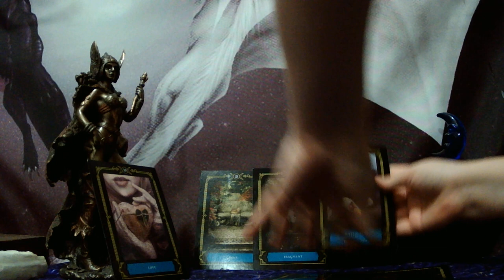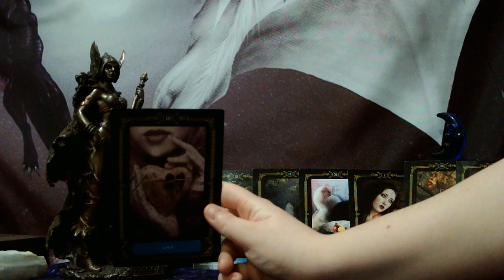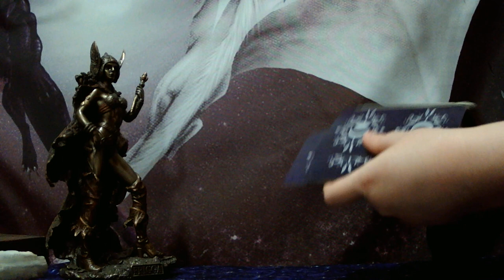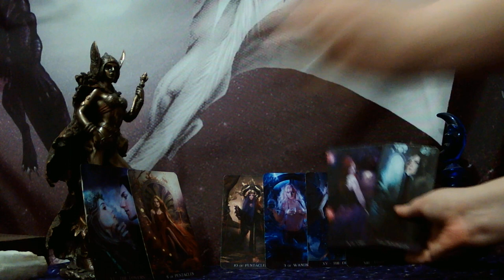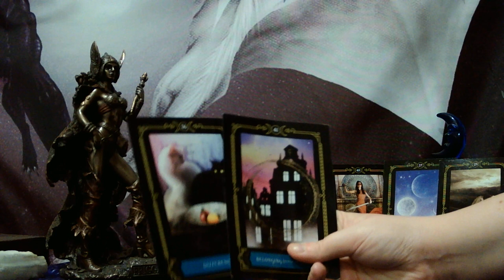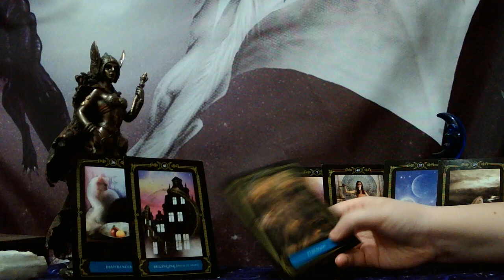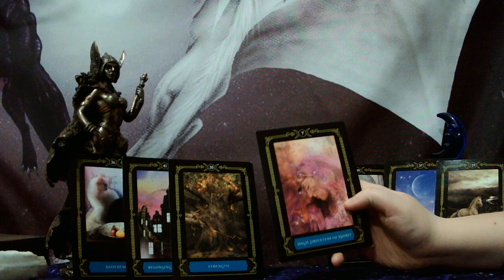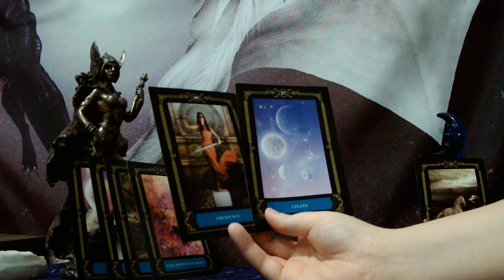LEO - HE'S NERVOUS BUT HE'S WORKING UP THE COURAGE TO CONFESS HIS FEELINGS FOR YOU!